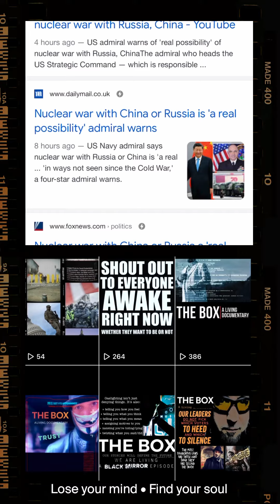THE BOX • A Living Documentary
Art is supposed to disturb the comfortable and comfort the disturbed.  Don’t be afraid to tell your story. We are all our own history right now.